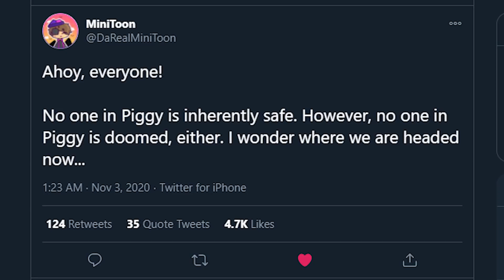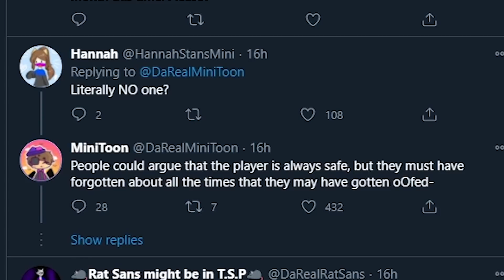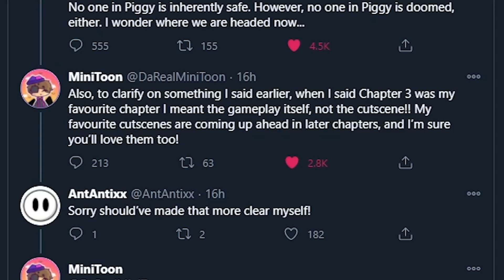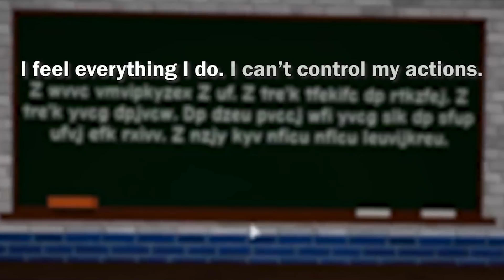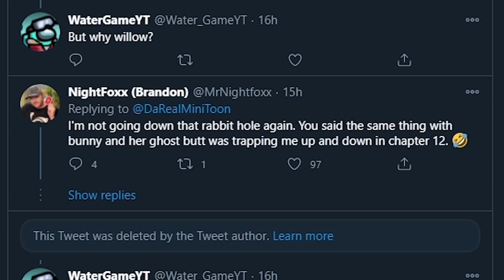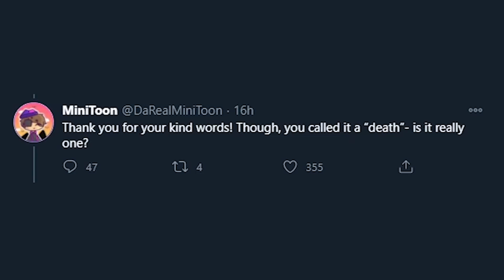DID MINITOON JUST CONFIRM THE ENDING OF PIGGY? | Roblox Piggy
Minitoon has recently let out a Twitter hint on the ultimate mystery of Roblox Piggy...

Roblox Piggy Chapter 3 has released, and with the tragic death of Zizzy many are in tears. Fortunately, Minitoon has released a tweet on Twitter which may give hope to those who believe all is lost!

💙SOCIAL MEDIA💙